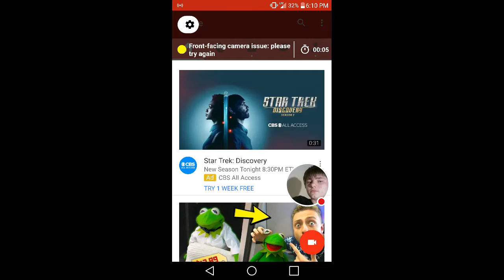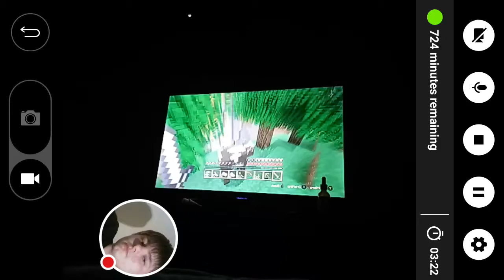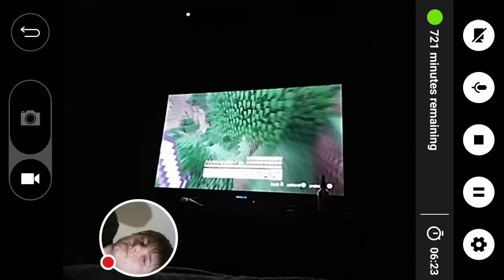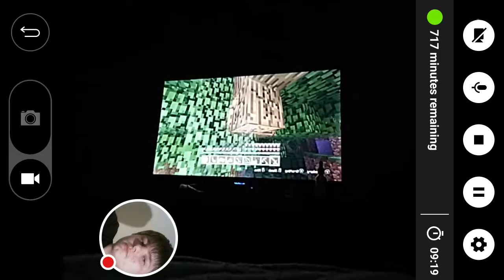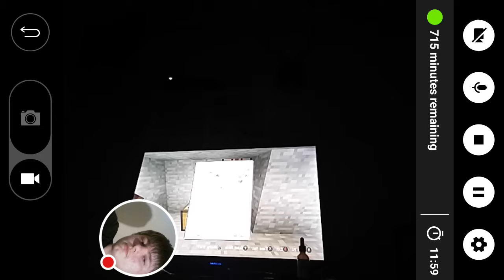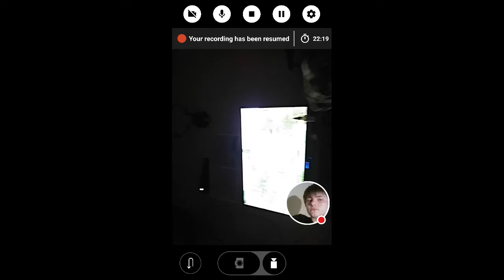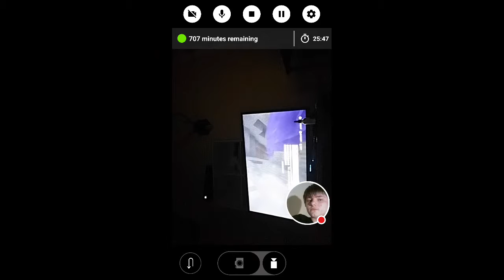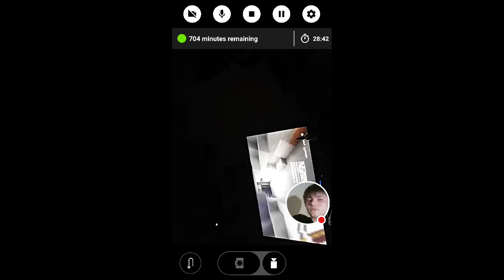My YouTube Stream. Mincraft